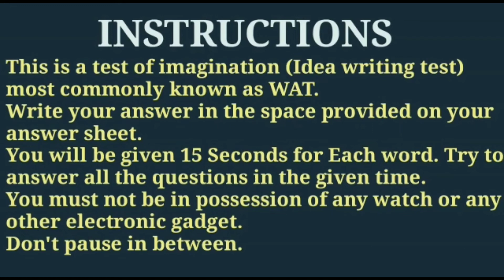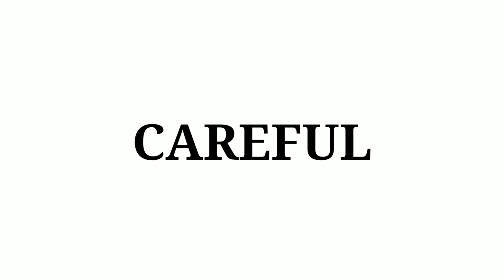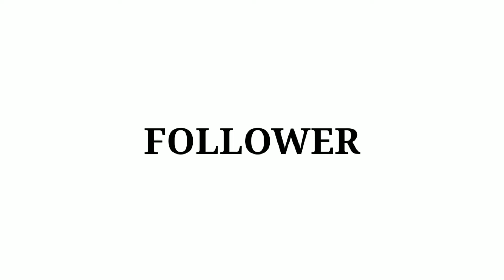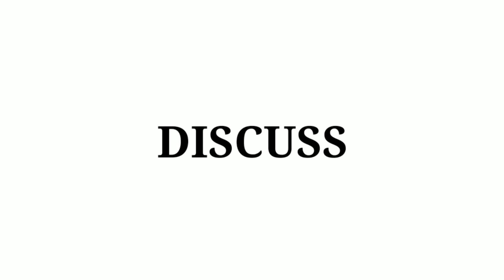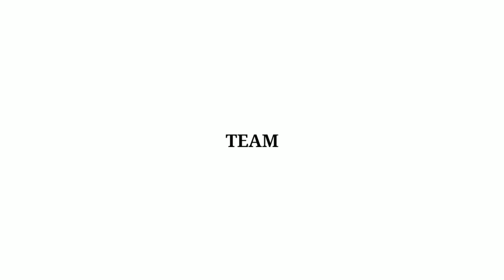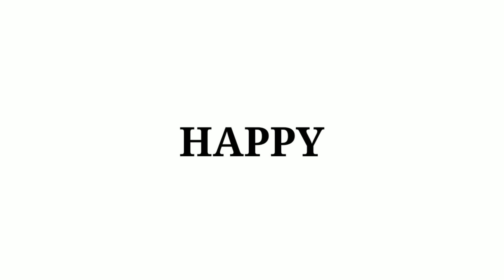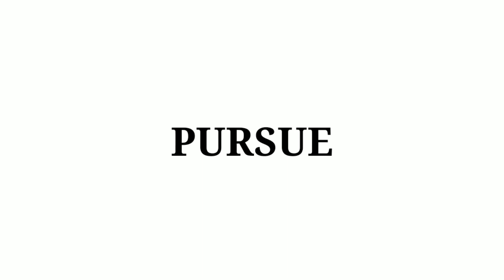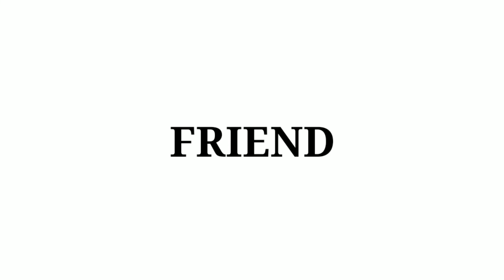WAT #11||FULL BATTERY PSYCHOLOGY TEST||TARGET DEFENCE FORCES||BEST PLATFORM FOR SSB PREPARATION